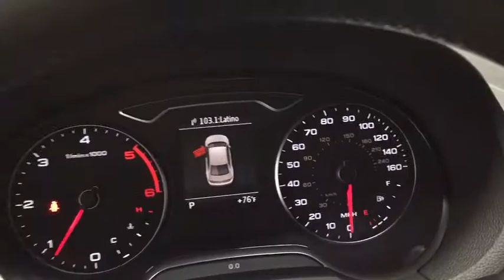2015 Audi A3 Oakbrook, Highland Park, Northbrook, Schaumburg, Chicago, IL 13692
2015 Audi A3
2015 Audi A3 2.0 TDI Premium Plus - Stock#: 13692 - VIN#: WAUCJGFF4F1068459

Law Auto Group Presents: 2015 Audi A3 2.0 TDI Premium Plus Glacier White Exterior over Black Interior 1 Owner Vehicle AUDI MMI NAVIGATION PLUS PACKAGE ($2600.00) CD & DVD Player HD Radio Audi MMI Navigation w/ Voice Control Audi MMI Touch Color Driver Display Audi Connect PREMIUM PLUS PACKAGE ($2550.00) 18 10-Spoke Design Wheels All Season Tires Heated Power Front Seats w/ 4 Way Lumbar Heated Exterior Mirrors Audi Advanced Key Aluminum Window Surrounds Aluminum Interior Package DRIVER ASSISTANCE PACKAGE ($1400.00) Parking System Plus w/ Rearview Camera Audi Side Assist 6-Speed Dual Clutch Automatic Transmission Front Wheel Drive Remote Keyless Entry Dual Zone Front Climate Control Power Sunroof Illuminated Entry Auto-Dimming Rearview Mirror Rain Detecting Wipers Systems Monitor ~ benefits of ~ LAW AUTO GROUP ~ Complimentary Airport Pickups ~ ~ Quality Hand Picked Exotic and Luxury Vehicles~ ~ Wholesale Pricing and Fair Trade-In Value ~ ~ We Can Facilitate Shipping Worldwide ~ ~ 52,000 Sq. Ft. Indoor Showroom ~ COMPLIMENTARY POWERTRAIN WARRANTY Our qualified pre-owned vehicles are covered with 3-month or 3000 miles Limited Vehicle Protection Warranty. You'll have service done right the first time by our factory-trained technicians, and your vehicle will be covered for 3 Months/3000 Miles! And it all comes FREE with the purchase of qualified pre-owned car. Law Auto Group is the ultimate source for all your automobile related needs: We offer many products beyond our great cars. We have one of the strongest finance departments in the region to assist you in getting your dream car today! We offer a full spectrum of the finest extended warranties on the market today! We have our own 3~bay ASE certified. State of the art body shop and AAA approved service facility to help our client service and maintain their vehicles. We want you to not just drive away happy, but stay happy with your car as long as you own it!
Audi Music Interface w/iPod Integration -inc: 30-pin cable for iPod connection (deletes aux-in jack),Window Grid Diversity Antenna,Audio Theft Deterrent,Bluetooth Wireless Phone Connectivity,Wireless Streaming,Radio w/Clock and Steering Wheel Controls,Front Windshield -inc: Sun Visor Strip,Rear Fog Lamps,Speed Sensitive Rain Detecting Variable Intermittent Wipers,Black Grille w/Chrome Surround,LED Brakelights,Black Front Windshield Trim,Body-Colored Front Bumper,Clearcoat Paint,Perimeter/Approach Lights,Trunk Rear Cargo Access,Galvanized Steel/Aluminum Panels,Fixed Rear Window w/Defroster,Body-Colored Door Handles,Express Open/Close Sliding And Tilting Glass 1st And 2nd Row Sunroof w/Sunshade,Wheels: 8.0J x 18 10-Spoke-Audi-Exclusive,Body-Colored Rear Bumper,Body-Colored Power Side Mirrors w/Manual Folding and Turn Signal Indicator,Steel Spare Wheel,Programmable Projector Beam High Intensity Low/High Beam Daytime Running Auto-Leveling Headlamps w/Delay-Off,Tires: P225/40R18 AS,Light Tinted Glass,Compact Spare Tire Mounted Inside Under Cargo,Power 1st Row Windows w/Front And Rear 1-Touch Up/Down,Illuminated Locking Glove Box,Driver Foot Rest,Full Carpet Floor Covering -inc: Carpet Front And Rear Floor Mats,Front Bucket Seats -inc: 8-way power front driver seat w/4-way power lumbar adjustment and manual front passenger seat,Front Cupholder,Fade-To-Off Interior Lighting,Trip Computer,Cargo Area Concealed Storage,Leather Steering Wheel,Driver And Passenger Visor Vanity Mirrors w/Driver And Passenger Illumination and Driver Auxiliary Mirror,HVAC -inc: Underseat Ducts and Console Ducts,Day-Night Rearview Mirror,Interior Trim -inc: Chrome And Aluminum Interior Accents,Manual Tilt/Telescoping Steering Column,1 12V DC Power Outlet,Rear Cupholder,Full Cloth Headliner,Outside Temp Gauge,Front And Rear Map Lights,Power Rear Windows,Leather Gear Shift Knob,Power Door Locks w/Autolock Feature,Analog Display,Remote Releases -Inc: Power Cargo Access,Delayed Accessory Power,Remote Keyless Entry w/Illuminated Entry and Panic Button,Gauges -inc: Speedometer, Odometer, Engine Coolant Temp, Tachometer, Oil Level, Trip Odometer and Trip Computer,Carpet Floor Trim and Carpet Trunk Lid/Rear Cargo Door Trim,Cruise Control,60-40 Folding Bench Front Facing Fold Forward Seatback Rear Seat,Front Center Armrest and Rear Center Armrest w/Pass-Thru w/Storage,Full Floor Console w/Storage and 1 12V DC Power Outlet,Systems Monitor,Manual Anti-Whiplash Adjustable Front Head Restraints and Manual Adjustable Rear Head Restraints,Immobilizer IV Engine Immobilizer